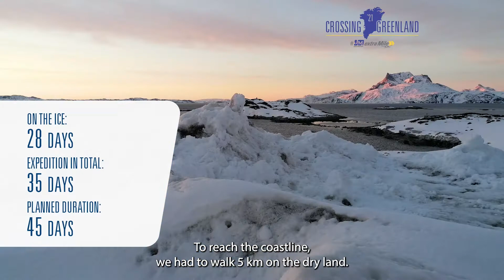JMextraMile Interview: Crossing Greenland in 35 days unsupported - the JM Extra Mile interview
Franzi and Ruppert Heim crossed Greenland on foot and unsupported in 35 days. In this interview they talk about how this adventure worked out.